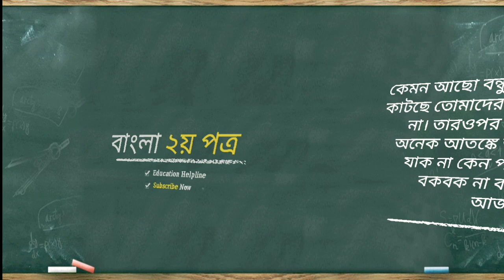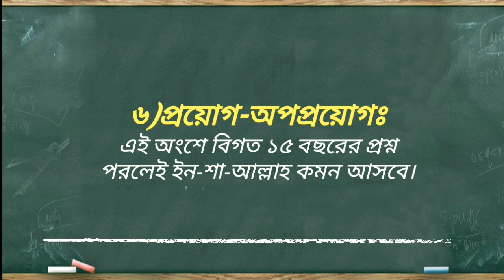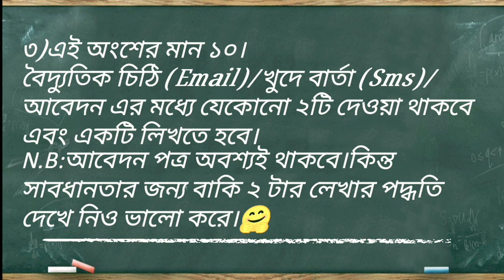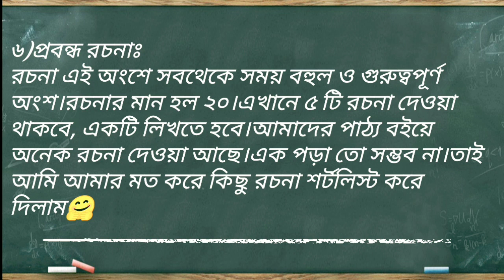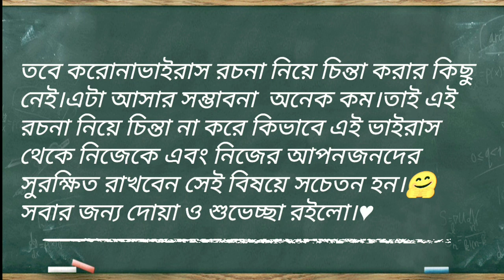HSC BANGLA 2ND PAPER SUGGESTIONS | এক দিনে সম্পুর্ন বাংলা ২য় পত্র বই রিভিশন | MUST WATCH VIDEO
▬▬▬   HSC SUGGESTIONS   ▬▬▬
Bangla 1st Paper  :
Bangla 2nd Paper :
English 1st Paper :
English 2nd Paper:
ICT :
Physics 1st Paper :
Physics 2nd Paper:
Chemistry 1st Paper:
Chemistry 2nd Paper:
Biology 1st Paper :
Biology 2nd Paper:
Higher Math 1st Paper:
Higher Math 2nd Paper

▬▬▬   সাধারণ জ্ঞান (GK)  সিরিজ   ▬▬▬

Lecture 3 :
Tutorial 1 :
Lecture 4 :
Lecture 5 :
Lecture 6 :
Tutorial 2 :

About Us: Education Helpline is an Educational Youtube Channel. You will find education tips videos in Bengali.